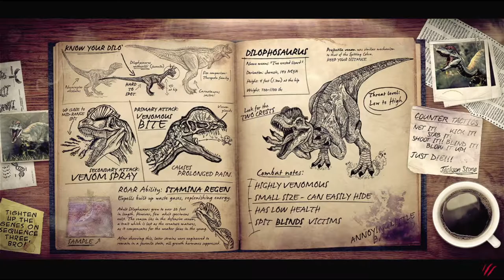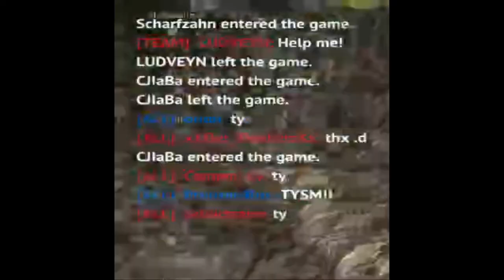Primal Carnage Extinction | Episode 19 | SMGs and Big Bad Assault Cannons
Primal Carnage Extinction | Episode 19:
Its about time that I try out the new weapons that were recently added to Primal Carnage.